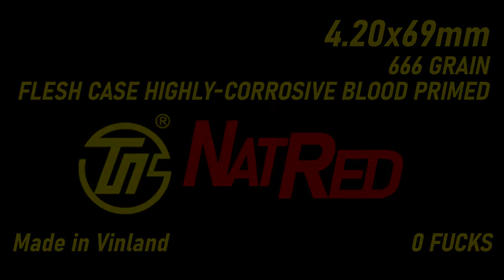Beer Review - Three Floyds Brewing - High Speed Steel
The maddening hum of the A/C unit returns!